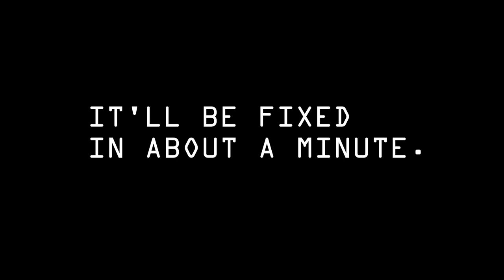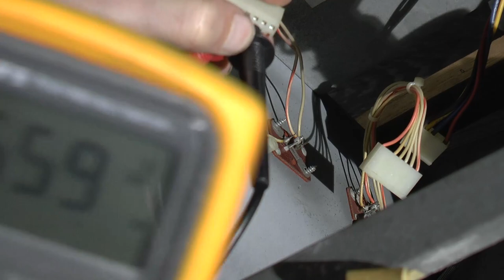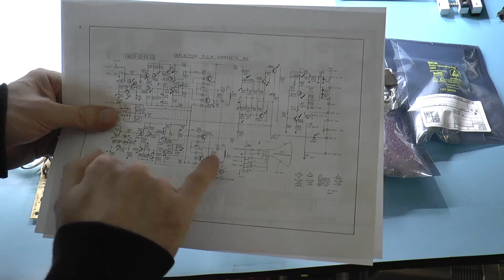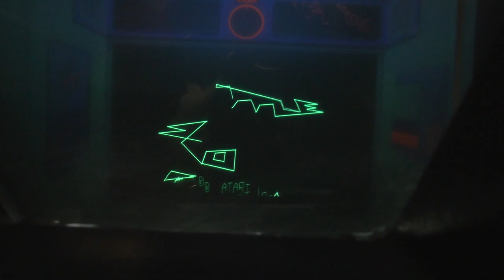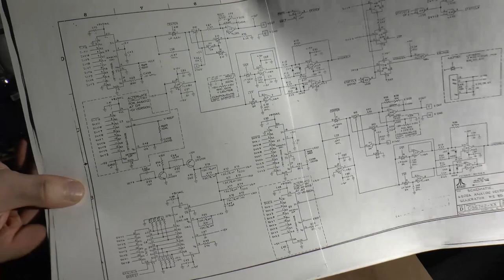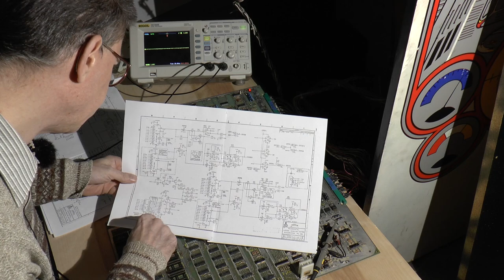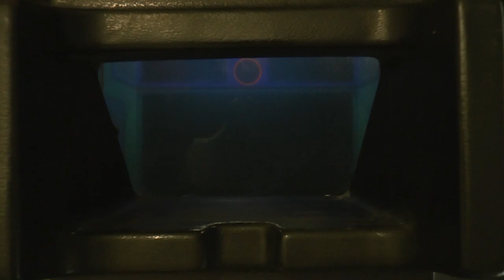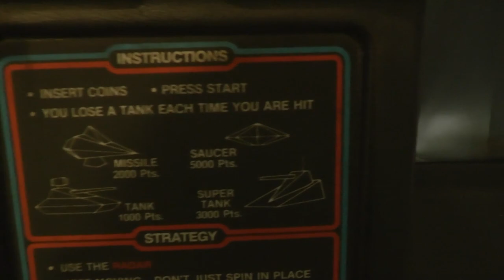Atari Battlezone arcade (1980) repair, part 3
I bought a 1980 Atari Battlezone arcade from Craigslist, "complete but not working". Let's see if I can get it to work!

This game was the third of the first three vector graphics games released by Atari, the first two being Lunar Lander (1979) and Asteroids (1979). I apparently chose the least popular of them all :)